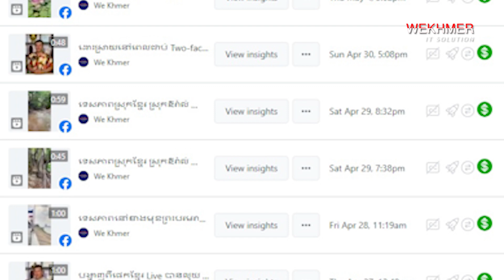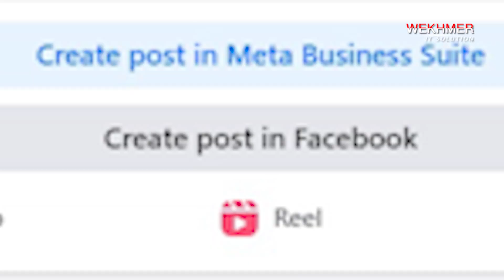រកលុយតាម Reel និង ផ្តល់គំនិតខ្លះជូនមិត្តៗ , Make money by Reel Tool facebook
DARA THAN (Mr.) iT & Software Developer
ABA :  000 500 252  (THAN DARA)